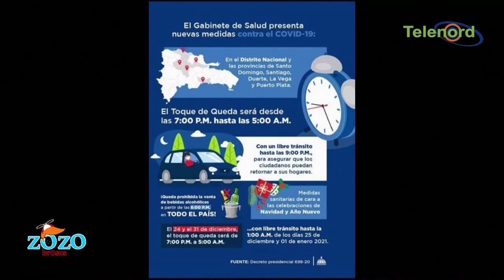La gente a favor y en contra del NUEVO toque de queda